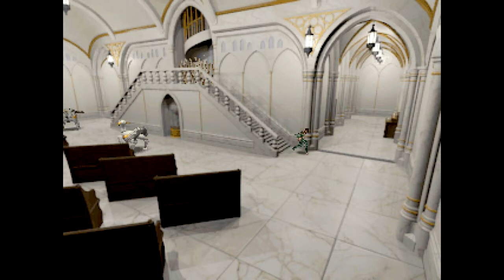【日本語字幕】Alisa 第八章